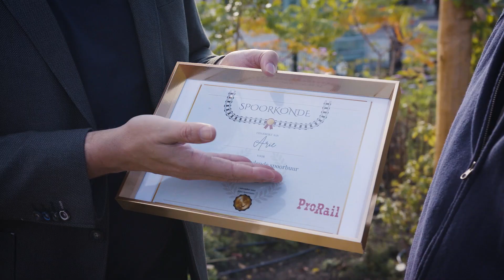Spoormans bij de buren #2: Je kantoor op een bouwplaats | Delft Campus | ProRail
Werken op een bouwplaats van het spoor: leuk als je zelf bouwt, maar wat als je kantoor er middenin staat? En als wij je parkeerplaats even ‘lenen’? René Kluft van Festo kan erover meepraten, want zijn bedrijf zit pal naast Delft Campus.

Arjan Spoormans gaat op bezoek bij Festo. Bekijk in aflevering 2 van Spoormans bij de buren wat de driejarige verbouwing betekende voor dit bedrijf!

Boze buren, blije buren, we hebben ze allemaal. Ruim twee miljoen mensen wonen in de directe omgeving van het spoor. Sommigen krijgen nooit genoeg van de voorbijrazende treinen, andere buren zitten vooral met vragen of zorgen over het werk in hun buurt. Niemand zit te wachten op overlast van het spoor, maar voor een duurzame toekomst moet het spoor in topconditie zijn!

Arjan Spoormans onderzoekt alle facetten van het spoorbuur-zijn in Spoormans bij de buren. Benieuwd wat ProRail doet als buur?